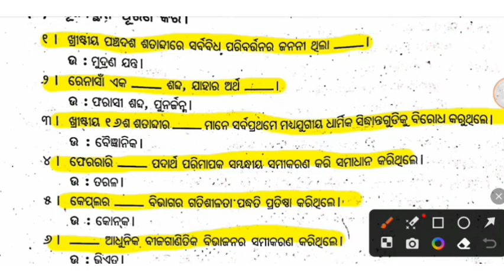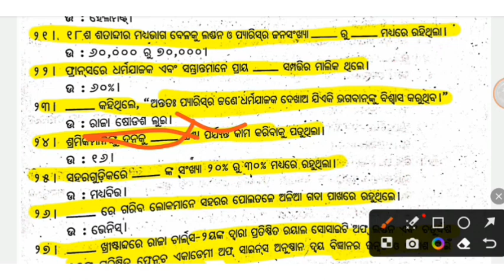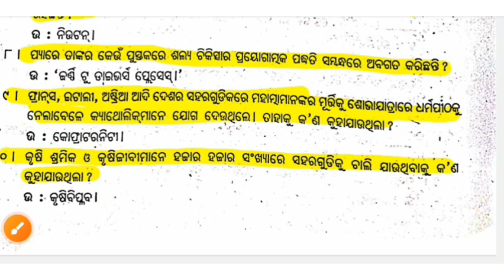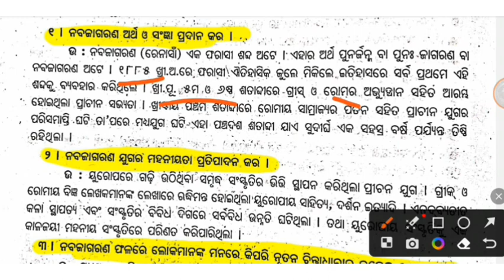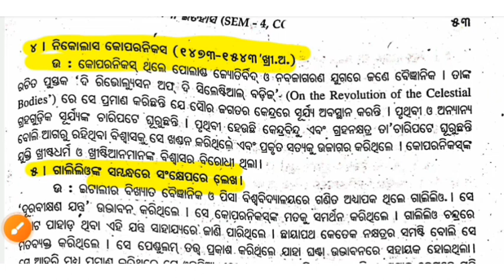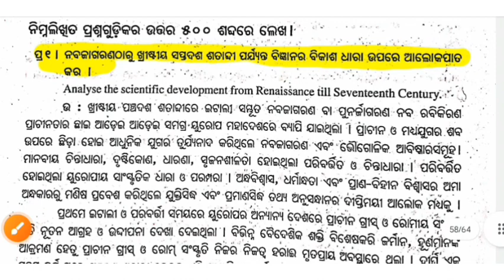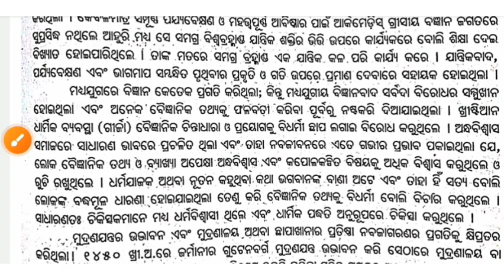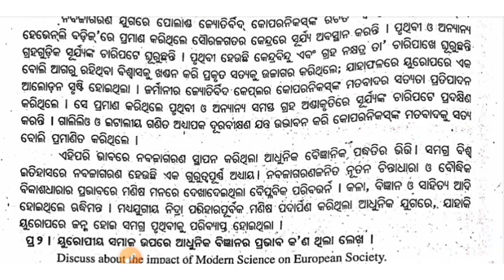RISE OF THE MODERN WEST-II MAHA REVISION | MOST IMPORTANT GEHI 4 +3 4TH SEMESTER EXAM ‎ #009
MAHA REVISION RISE OF THE MODERN WEST-II | MOST IMPORTANT SELECTED GEHI 4 +3 4TH SEMESTER EXAM  OSOU ‎    #009

ଇଂଲଣ୍ଡର ବିପ୍ଳବ ଏବଂ ଅଷ୍ଟାଦଶ ଶତାବ୍ଦୀରେ ୟୁରୋପୀୟ ରାଜନୀତି
The English Revolution and European Politics in the 18th century

RISE OF THE MODERN WEST II
GEHI 2 MOST IMPORTANT SELECTED 9